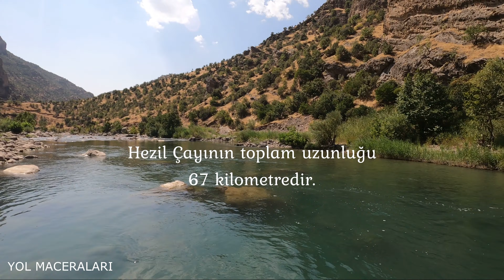Hezil Çayı'nda Macera Dolu Bir Doğa Yürüyüşü. Şenoba Uludere Şırnak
Şırnak Uludere'de yer alan Hezil Çayında harika manzaralar eşliğinde bir doğa yürüyüşü yaptık.